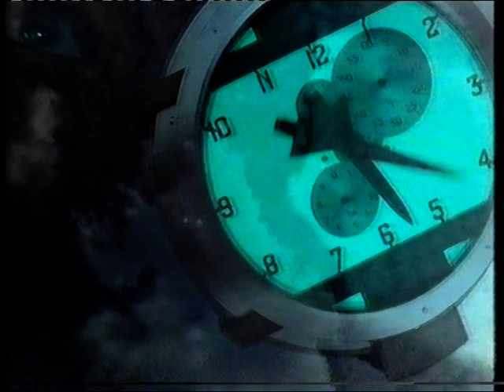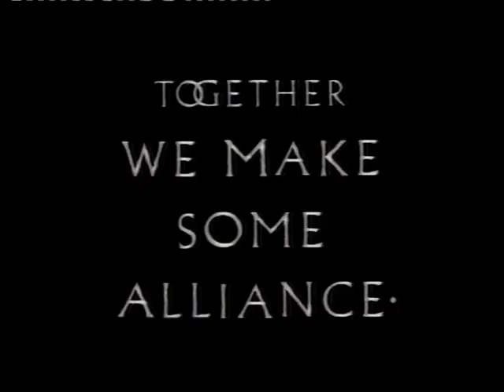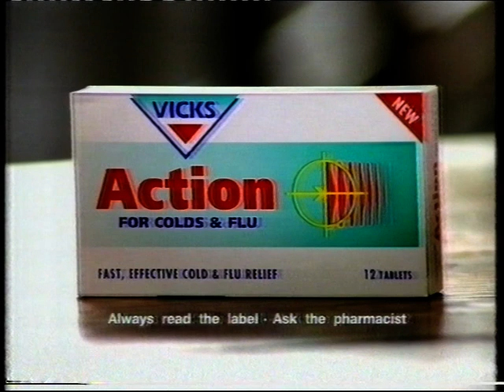Channel 4 Adverts 15 November 1995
These adverts are taken from Channel 4 on Wednesday 15th November 1995, and were shown during the film Four Weddings and a Funeral, this is the third set of adverts during the film.